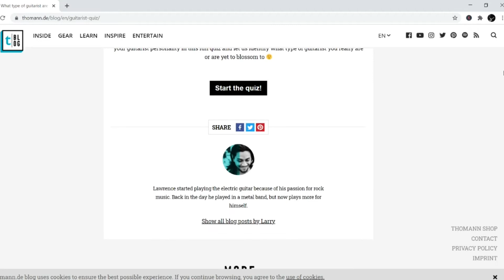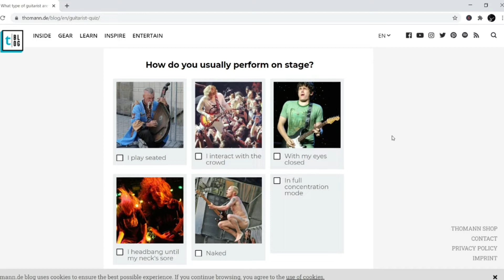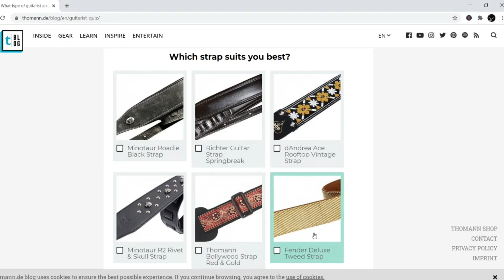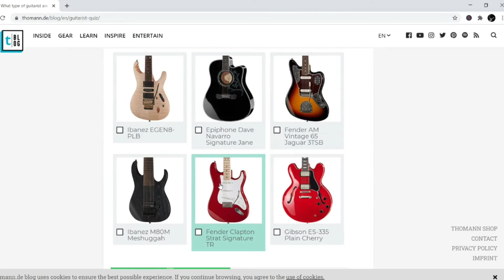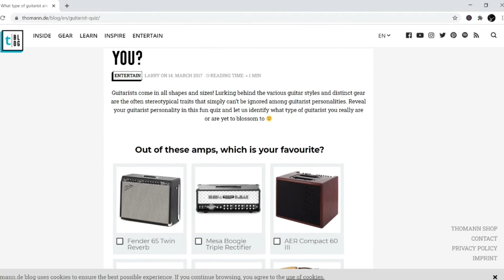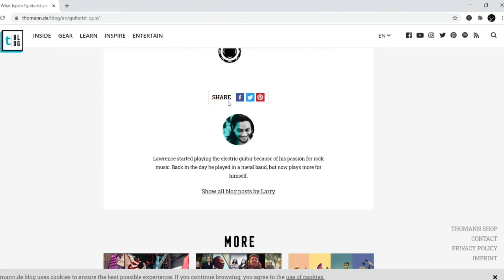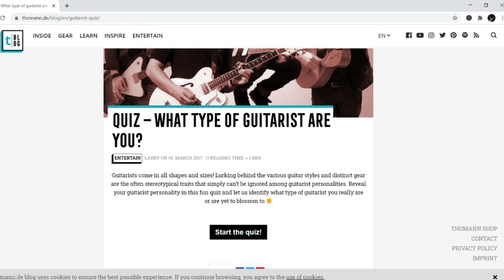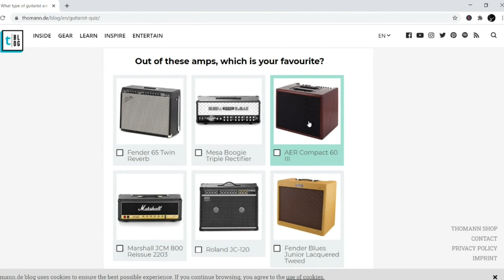What kind Of Guitarist Are You? A Fun Quiz For Guitarists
Freddie back and together we discovered what type of guitarists we are. Why not have a go It's just a bit of fun.

If you enjoy my content and want to support me and this channel then you can do that by:

2.
4. Leave a cool comment/ask me a question
6. Tell your friends :)

Guitars 4 All Go Fund Me Page - Charity donating guitars to people for free:

gf.me/u/xqt56r